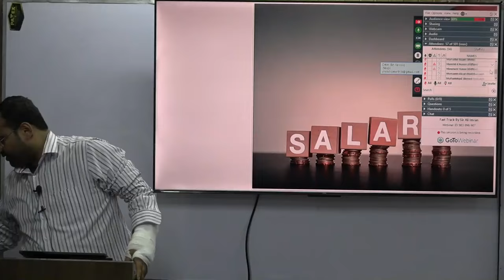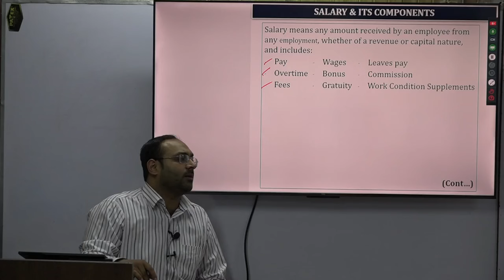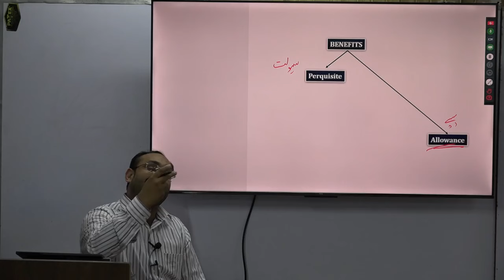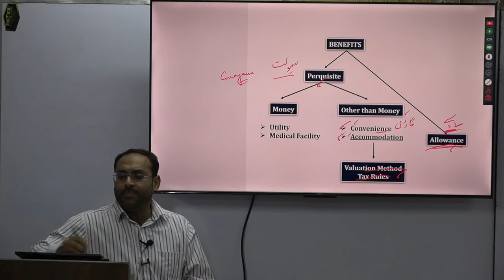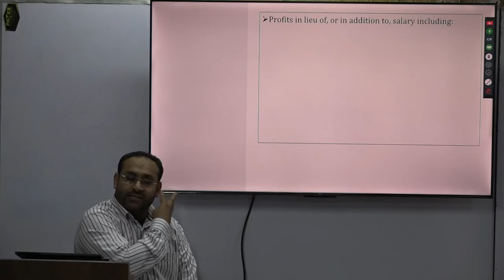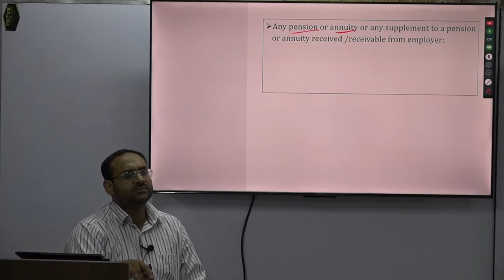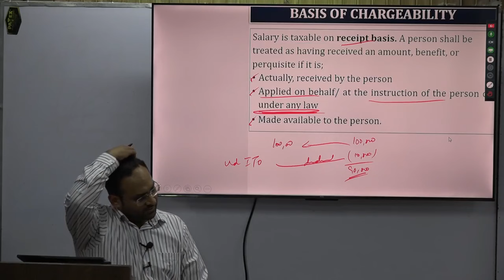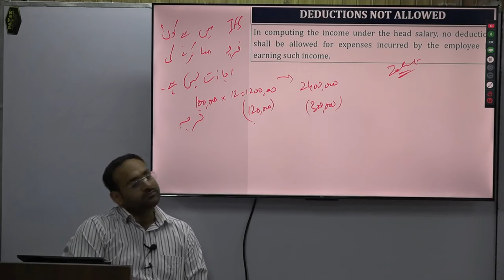CAF-02 TAX FAST TRACK BY SIR ALI IMRAN (LECTURE 14) (24 JUNE)